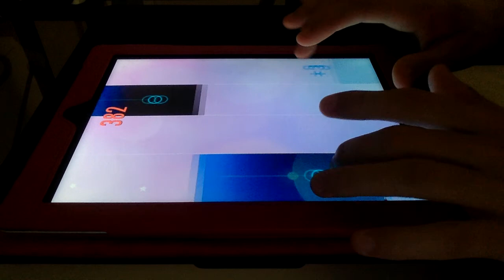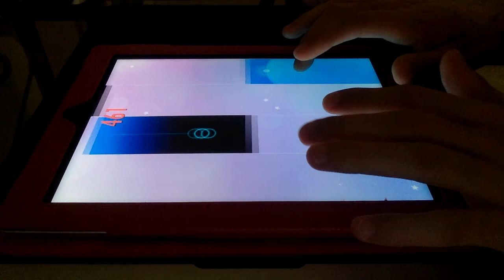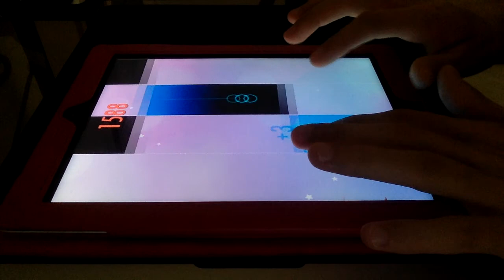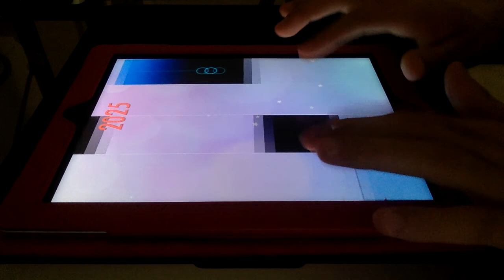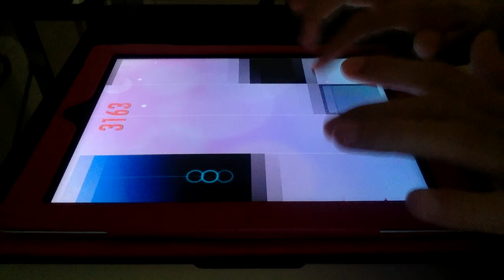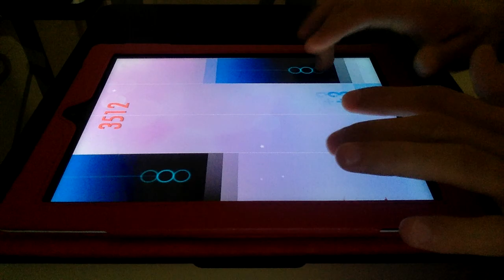Piano Tiles 2 - La Cinquantaine (3715)